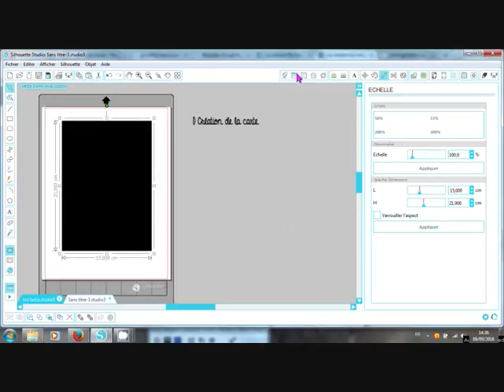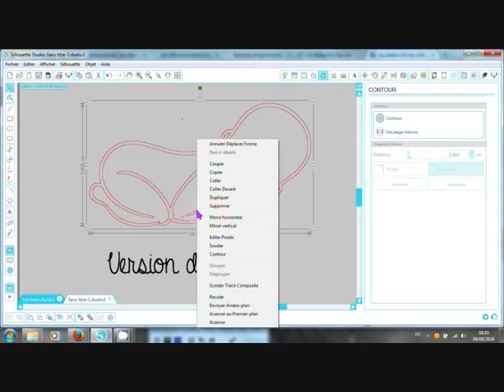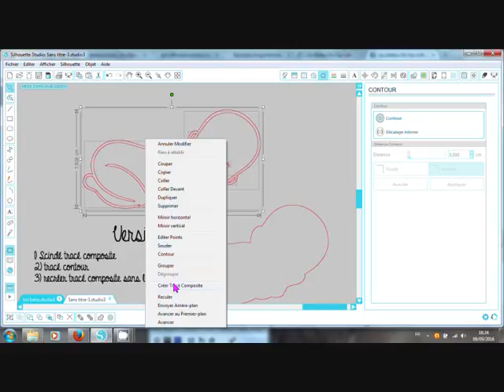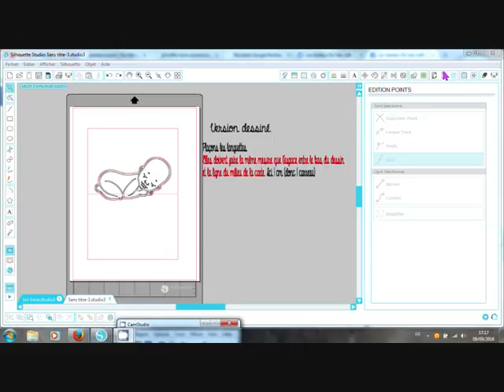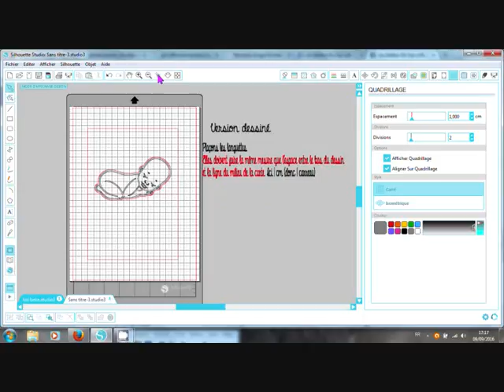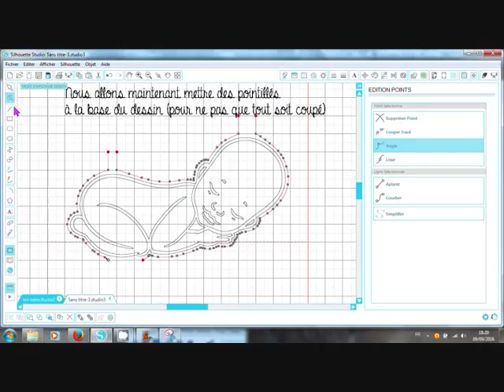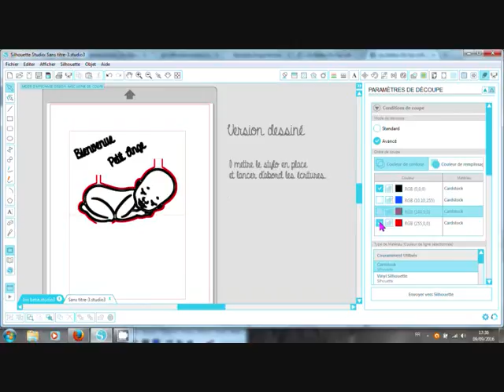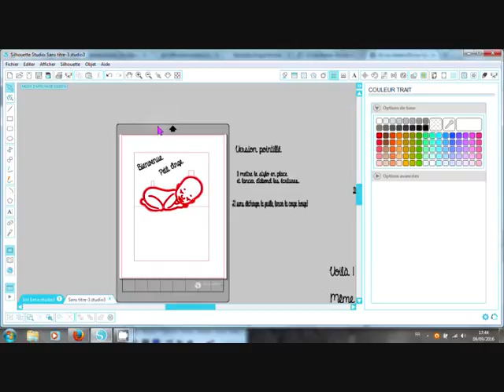Carte bébé kirigami (aide personnalisé)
Aide personalisé

Musique de Josh Woodward - Do not gentle
Modifié pour les besoins de la vidéo